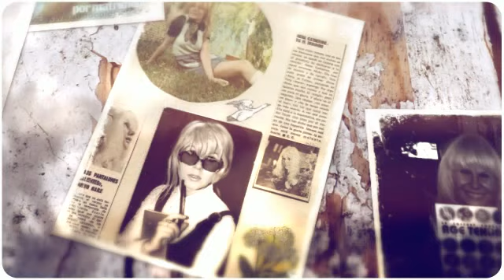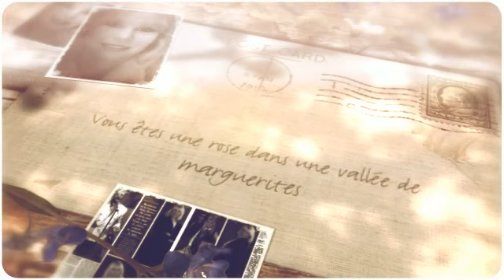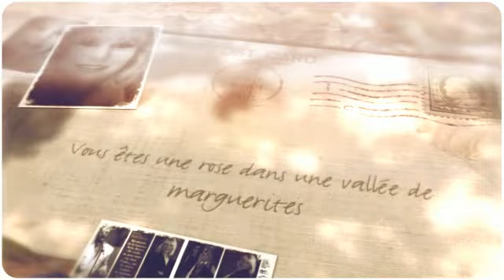Para Nena Catherine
PARA NICOLE CON MUCHO CARIÑO